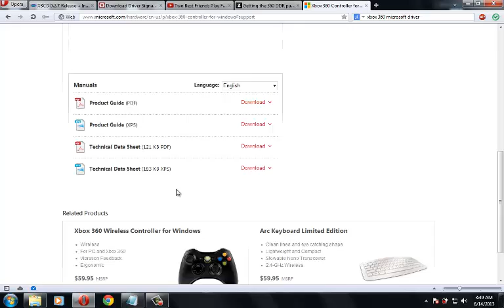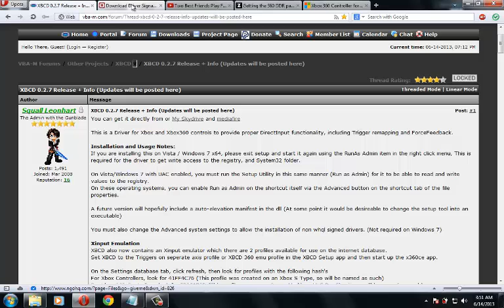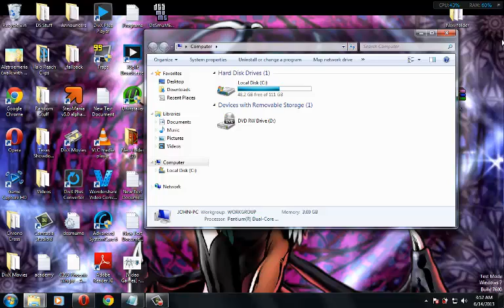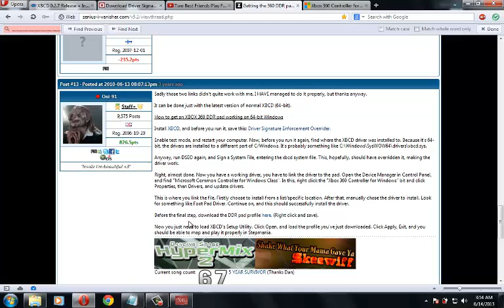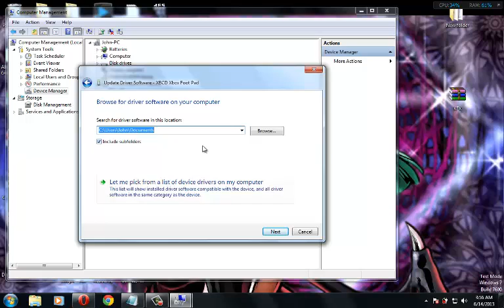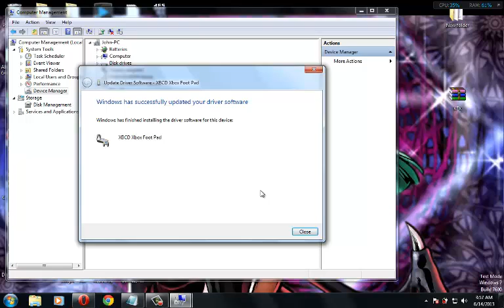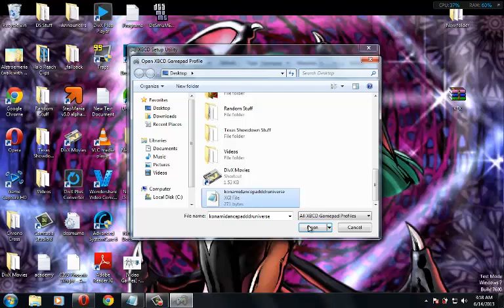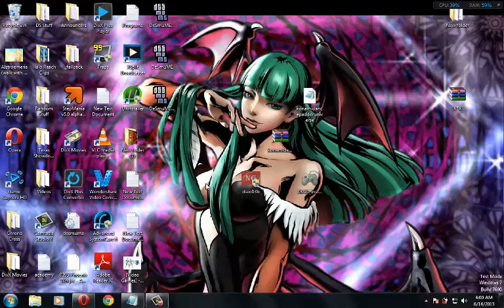Soft Pad Tutorial for Stepmania Fix (the up and down together not working)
This a tutorial helping stepmania players be able to use your soft pad for xbox360.